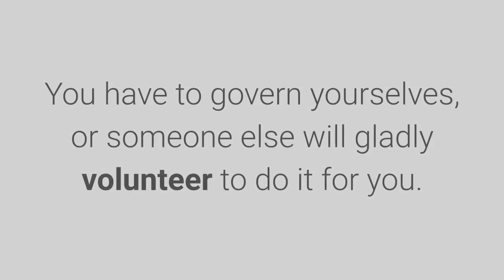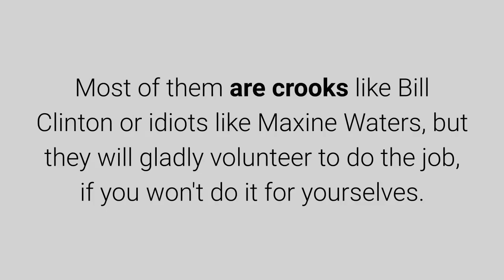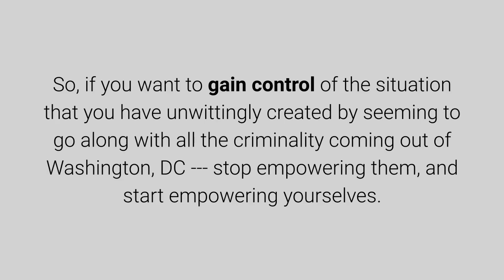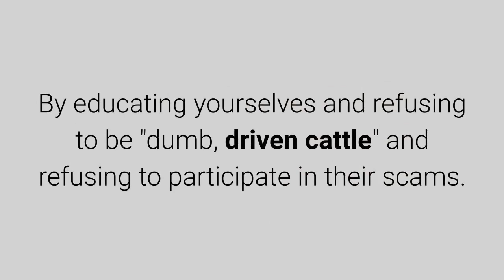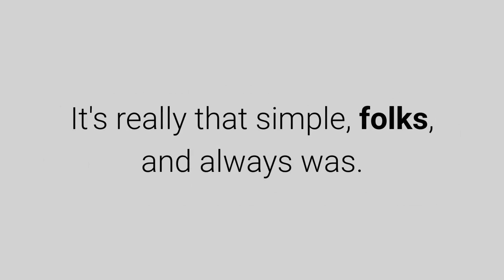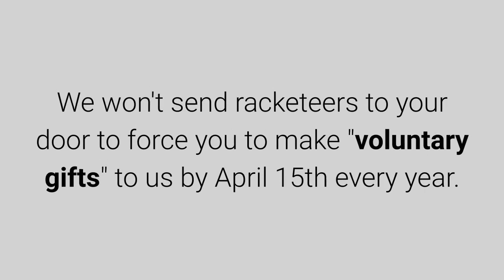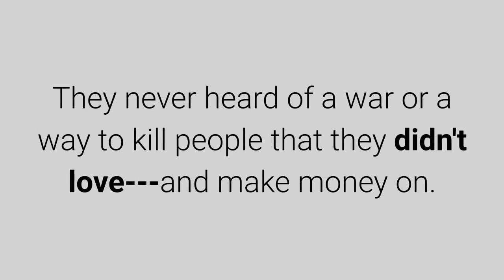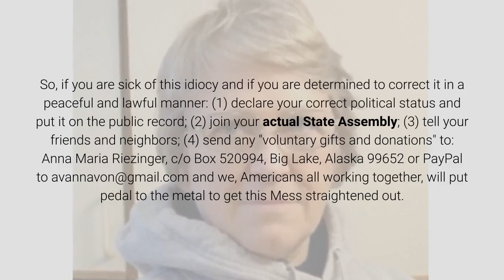Good Advice From Grandma August 6, 2019 By Anna Von Reitz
People ask me, "How can we take our country back?"

My answer?  Stop giving it away.

These rats are "interpreting" you and your actions to suit themselves, so they arbitrarily "interpret" you as going along with their hijacking of America and going along with and supporting their substitution of for-hire, privately owned corporations in the business of providing government services for your own government, and supporting their presumptions against your credit and your assets to pay for all those government services, too.

When you "register" --- there's that word again: remember when you register anything, you are giving it away --- to vote, they are taking your proxy.  They are actually taking your voice and your choice away from you and giving it to whoever you are silly enough to elect.

How far away is this from "self-governance"?

You have to govern yourselves, or someone else will gladly volunteer to do it for you.  Most of them are crooks like Bill Clinton or idiots like Maxine Waters, but they will gladly volunteer to do the job, if you won't do it for yourselves.

You have to be determined and proactive and organized, or you will be enslaved, and it is only a question of what kind of enslavement you will endure: communism, fascism, monarchy, or commercial feudalism (monarchy without the nice touches) are the current "other" choices.

So cancel all "Voter Registrations" as a start.  Cancel all memberships in political lobbies coyly named "political parties".  Start putting your time, energy, and money into your own government of the people, by the people, and for the people.

Then correct your political status records and put your claim to own your own Name on the public record, because your identity has been stolen and deliberately falsified to make it look like you are a dead British Territorial United States Citizen and/or a denizen of Washington, DC.

People ask me why we need donations to support our government, when they are already reduced to lives like hamsters in a treadmill paying for government services.